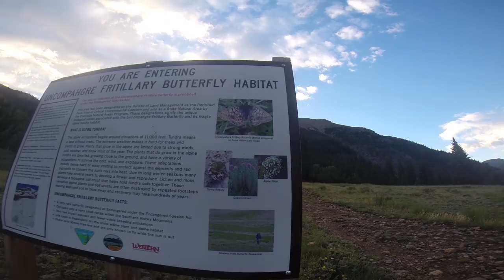A Day in the Life: UFB 2014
A Day in the Life follows an alpine research team on their adventures over some of the tallest peaks in Colorado, deep in the heart of the San Juan Mountains, in search of the rare & endangered Uncompahgre Fritillary Butterfly.  Music:  When The Night Feels My Song - Bedouin Soundclash, Can't You See - The Marshall Tucker Band